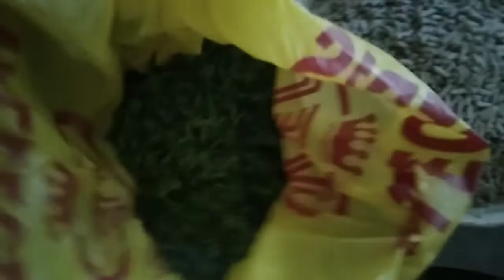PINAKAIN ANG BABOY NG IPIL IPIL LEAVES/MILAS VLOG